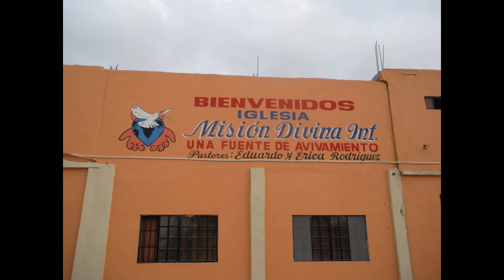ALBUM 2 MEMORIAS DE MDC